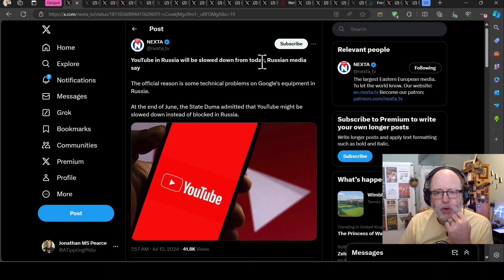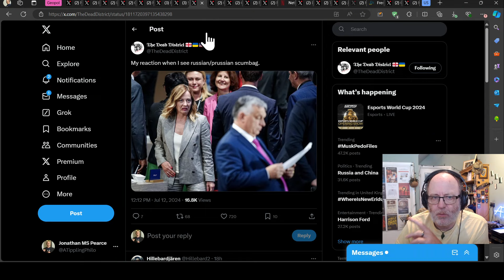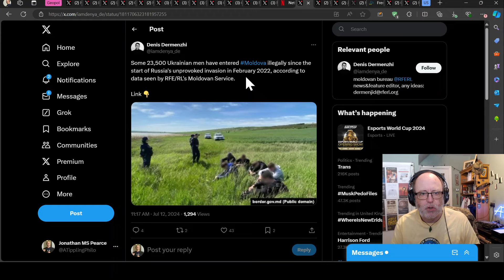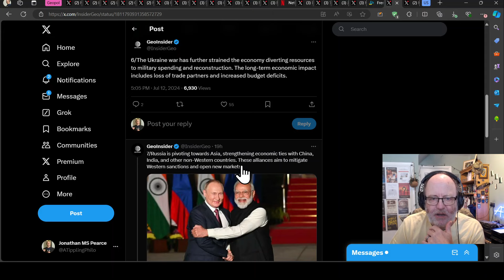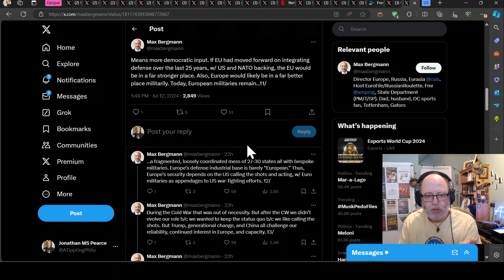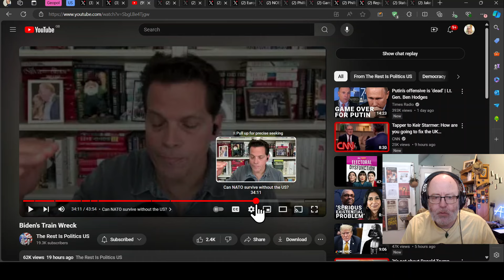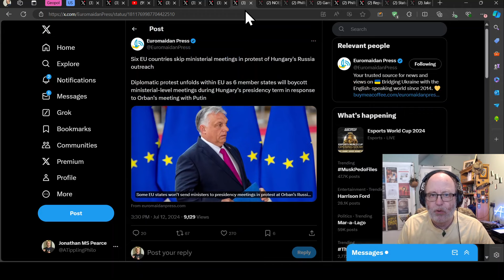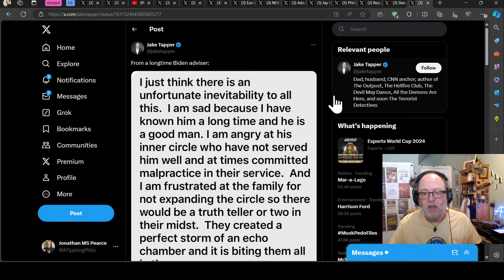Ukraine War Update BUMPER NEWS (20240713c): Geopolitics News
0:00 Start
0:10 Geopol